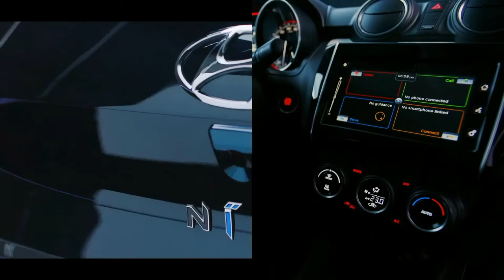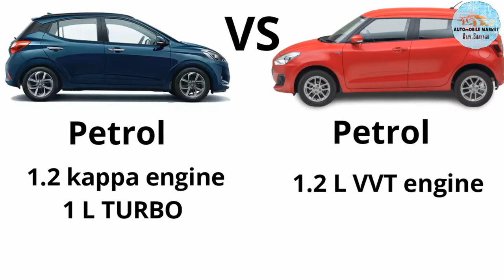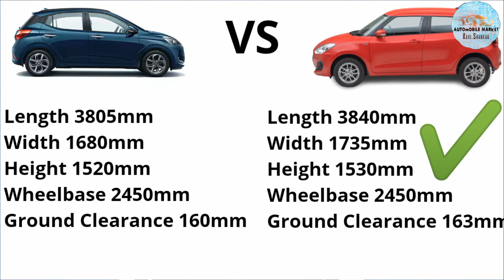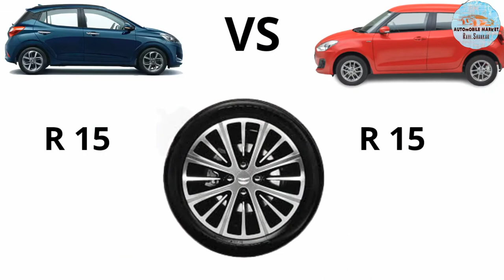Nios VS Swift 2020/मुकाबला टक्कर का है 🔥🚗 kon hai best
इस वीडियो मे hyundai nios and maruti suzuki swift का comparison किया है और एक छोटा सा रिव्यु है जिससे आपको पता चल जाएगा कौन सी गाड़ी कितनी अच्छी है वह क्या आपके लेने लायक है या नहीं ध्यान रखें गाड़ी कोई सी भी ले लेकिन सेफ्टी सबसे पहले मायने रहती है जान है तो जहान है